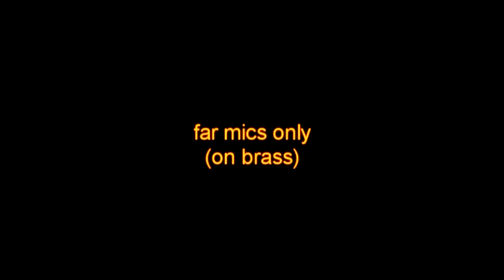Sample Modeling - Raiders March (extract) - close mics added